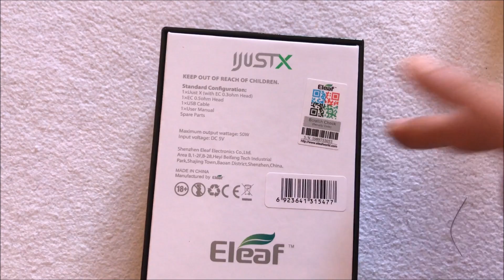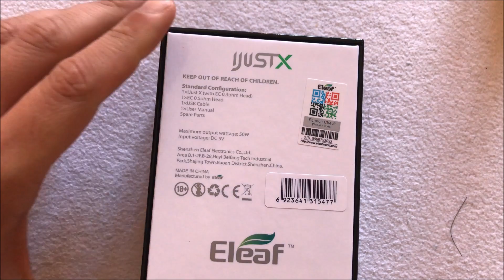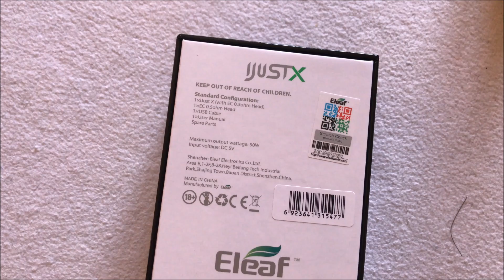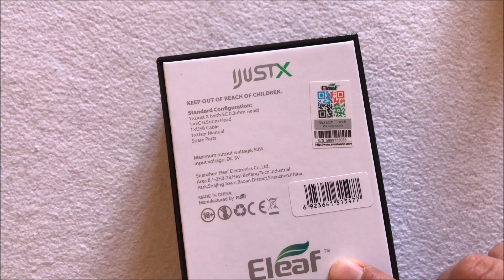Ijustx by Eleaf ITALIANO SIGARETTA ELETTRONICA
Il nuovo all in one di Eleaf.  CAZZO FUNZIONA BENE